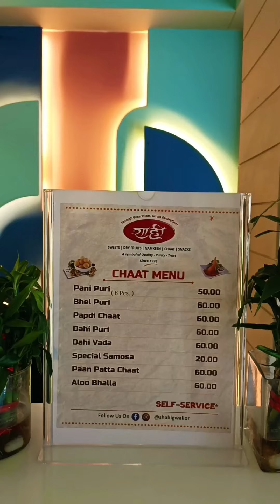शहर के Expensive गोलगप्पे देखने में ही मंहगे हैं खाने में नहीं | Gwalior Street Food India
Add: Shahi Sweets, Patel Nagar, City Centre, Gwalior